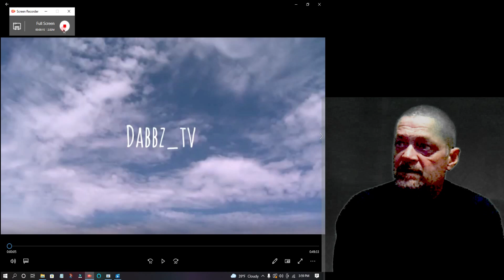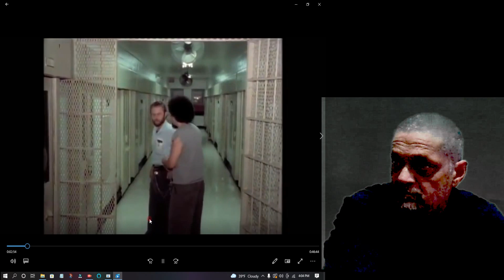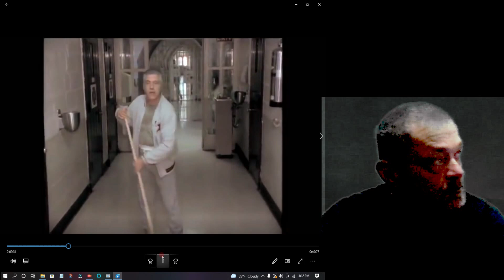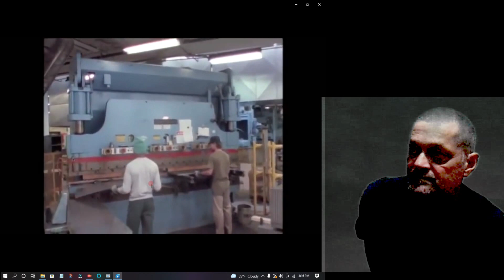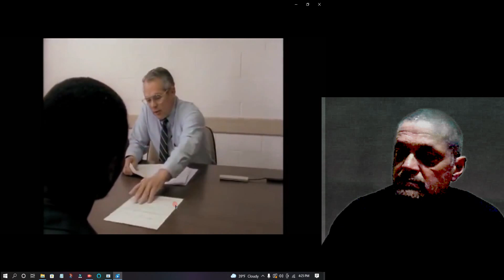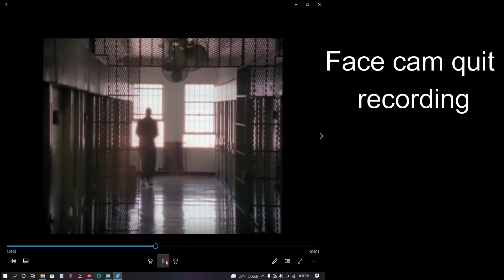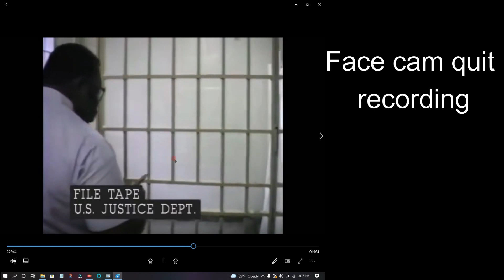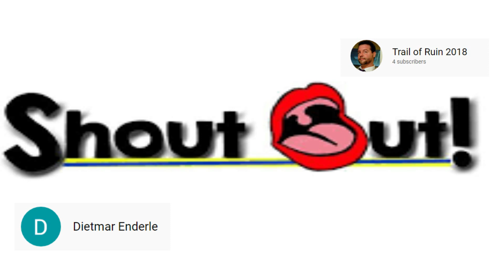United States Penitentiary Lewisburg; Life In The Big House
I react to a video about Life In United States Penitentiary Lewisburg. This video was filmed in the 1990's and gives us an idea of how life was in the Big House back then